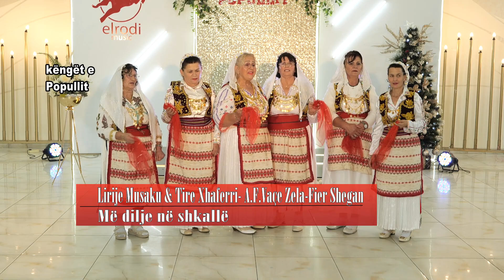Lirije Musaku & Tire Xhaferri - Me dilje ne shkalle